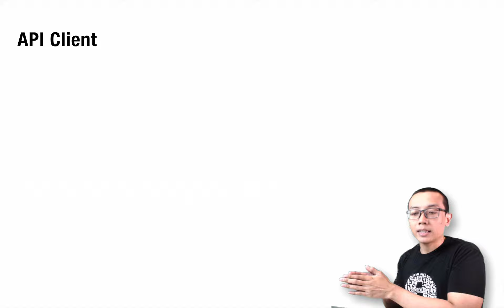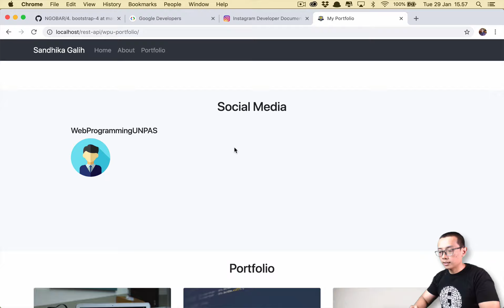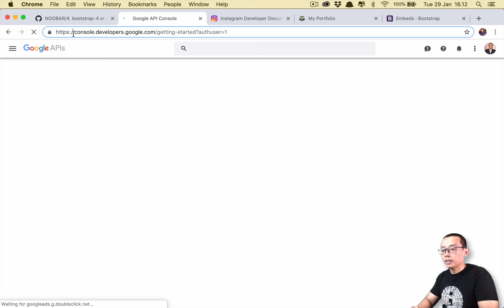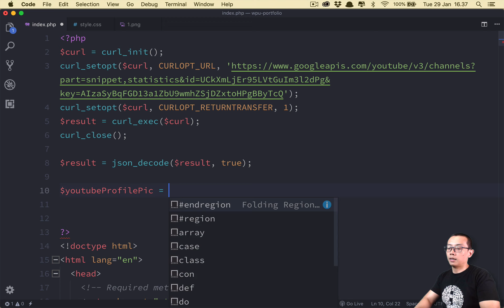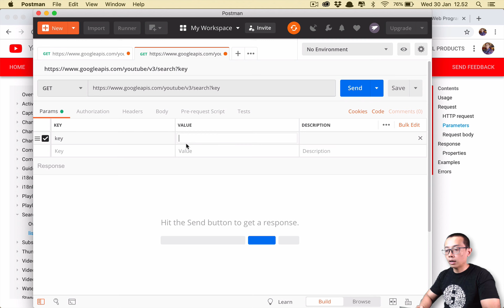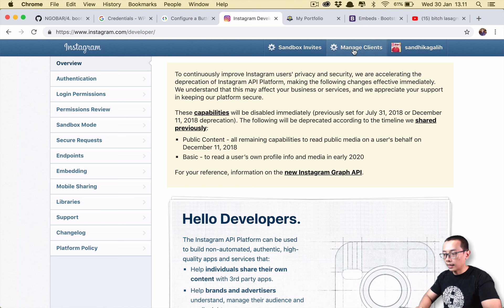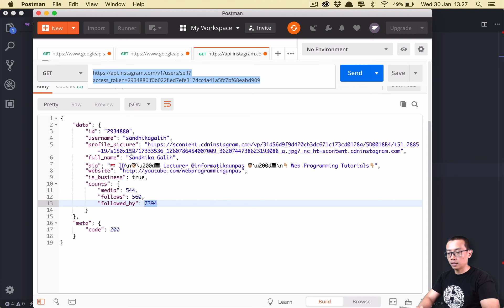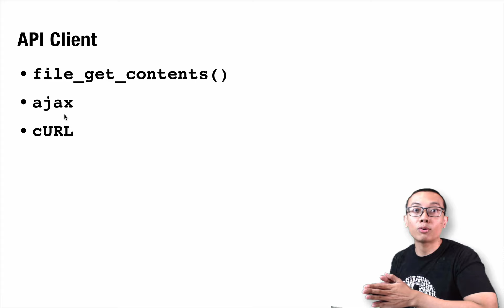REST API #6 YOUTUBE & INSTAGRAM API (menggunakan cURL)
Setelah sebelumnya kita coba terhubung ke REST API yang sederhana, kali ini kita coba untuk menggunakan API yang sedikit lebih kompleks yaitu  milik YOUTUBE (GOOGLE) dan INSTAGRAM, dan sekarang kita akan terhubungnya menggunakan teknik CURL